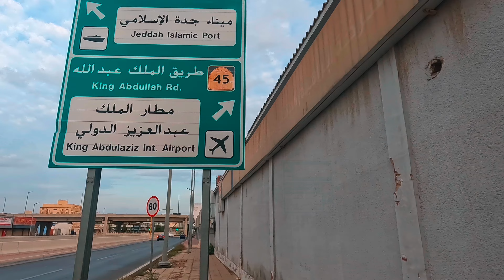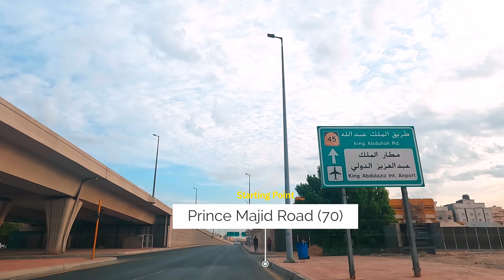Prince Majid Road - View of Jeddah City - Road Trip SAUDI ARABIA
Explore the Most Magical View from Prince Majid Road in Saudi Arabia Jeddah City 4k Video Full Information Prince Majid Road 70, Life VLogs Jeddah @Lifevlogska